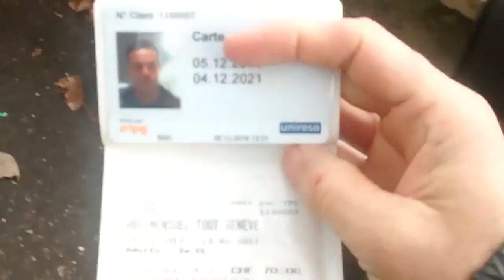Atravessando Lac de Leman Geneve-Swiss